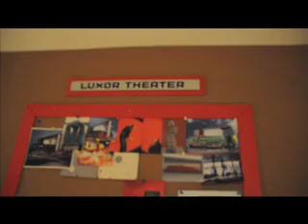27-01 Rotterdam Nieuwe Luxor Guido Weijers AXESTOS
27-01 Rotterdam Nieuwe Luxor Guido Weijers AXESTOS